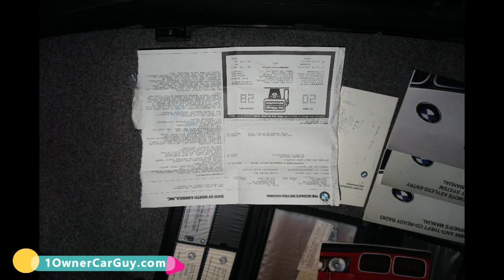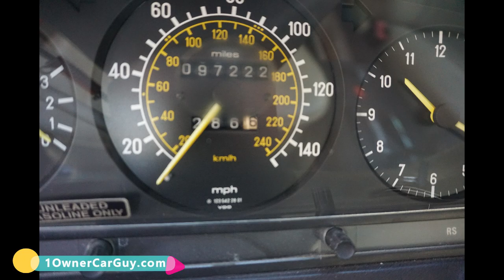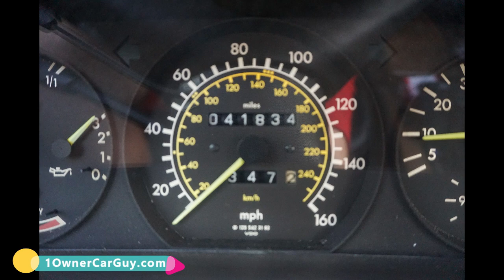CAN YOU GET CORONAVIRUS AGAIN / TWICE ~ WHY WORSE THAN FLU ~ DIFF BETWEEN STAY AT HOME QUARANTINE #3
Lots of good Questions in this Q & A about the CARES Act passed by the Senate and President. The tips from the Doctor in this Town Hall Phone Call are Great and Informative Some want to know if you get COVID-19 can you get it again? Can you be a Carrier & not know it? Have you already had Coronavirus? Why is it more Important to treat this Virus than it is the common flu Which all came down to immunization and our Immunity to it and we have no tolerance or medications available for this new threat. What is the Difference between a Stay at Home Order Quarantine Lockdown & Shelter In Place Orders given by the Governors Presidents and General CDC and WHO and all Governments  Expanding testing and maybe there are far many more cases than we think. Others want to know if it is safe to eat fruit and Vegetables that are in Supermarkets and other people touch, Handle Cough on etc. ? How will Schools operate and what will the economic effect be on them including Christian / Private Schools and is there any help for them. Going into explaining the CARES act passed by senate as a Bill I believe it is and how that will help small business and non Profit organizations how this affect Welfare Social Security and basically every part of out lives and the Stimulus package passed to help up all and give Relief / Aid in this Time of need all around the world in this pandemic

1 Owner Car Guy   (Nathan Wratislaw)